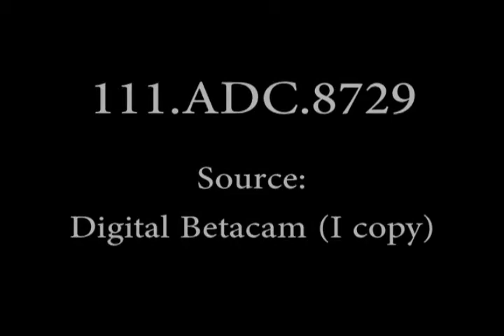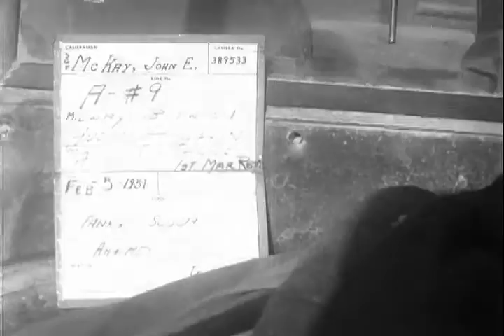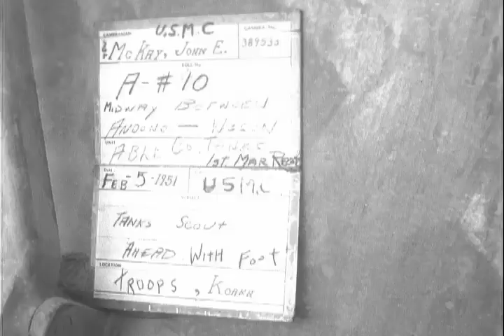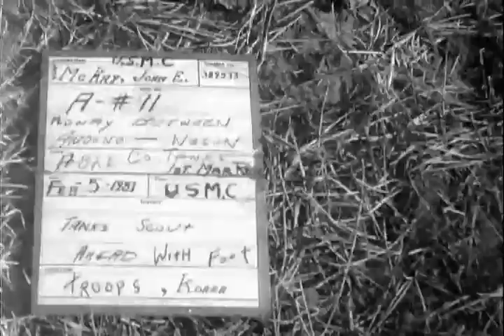WITH THE US MARINE'S 1ST DIV (1ST REGT) IN KOREA, ANDONG, "A" CO 1ST TANK BN (description)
WITH THE US MARINE'S 1ST DIV (1ST REGT) IN KOREA, ANDONG, "A" CO 1ST TANK BN

From: Series: Moving Images Relating to Military Activities, 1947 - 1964